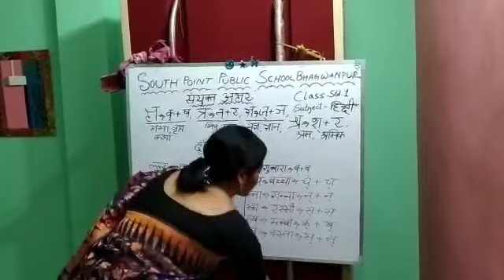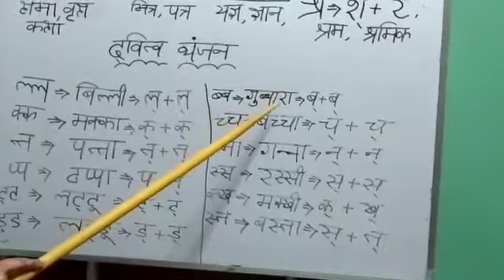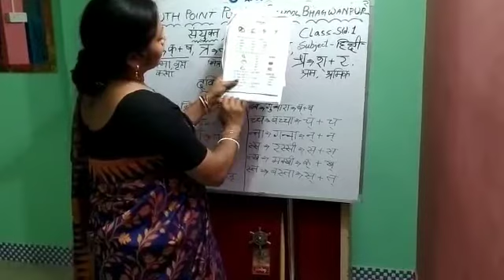STANDARD ONE || SANYUKT BYANJAN || HINDI CLASS || SPPS ICSE SYLLABUS